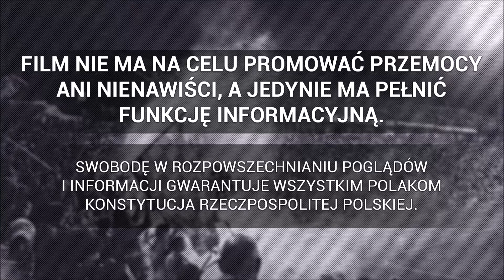Radość kibiców GieKSy w Gdyni po bramce Arkadiusza Jędrycha w 97 minucie | 19.03.2022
► 1 Liga: Arka Gdynia - GKS Katowice , 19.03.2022

Radość kibiców GieKSy po wyrównującej bramce Arkadiusza Jędrycha w doliczonym czasie gry w Gdyni.